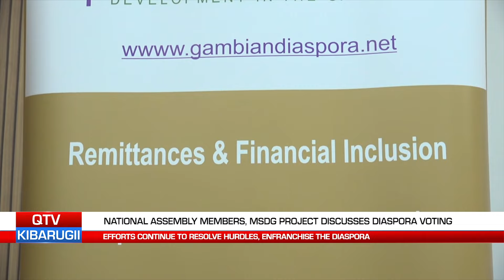QTV NEWS IN FULA 28.05.24